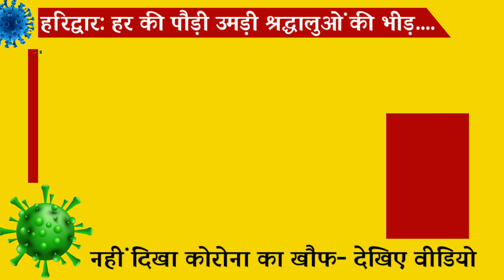हरिद्वार: हर की पौड़ी उमड़ी श्रद्धालुओं की भीड़, नहीं दिखा कोरोना का खौफ- देखिए वीडियो